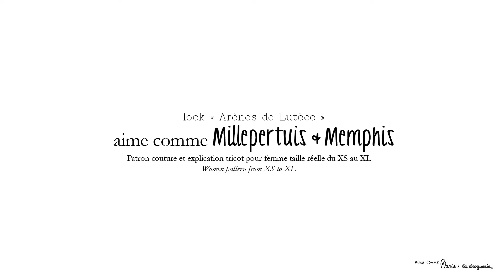Look "Arène de Lutèce" (Marie)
aime comme Millepertuis & Memphis
Un look qu’on aime à décrire comme bucolique, composé d’une robe longue et d’un petit gilet texturé. Les manches ¾ aux finitions élastiquées froufroutantes apportent une touche printanière bienvenue et sa ceinture à nouer confère une très belle silhouette structurée. Le point texturé est aussi beau sur l’endroit que sur l’envers du gilet.

AimeCommeMarie : 15 place Henri Neveu - 92700 Colombes